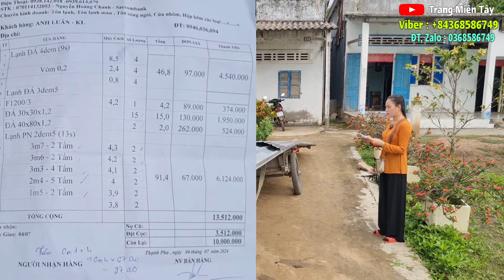898 Trang Đến Sóc Trăng Chuẩn Bị Trước Những Vật Tư Để Làm Nhà Cho Cô Eng | trang miền tây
hôm nay Trang đi đến Sóc Trăng để thăm hỏi và chia sẻ một hoàn cảnh vô cùng Khốn khổ được biết thì gia đình cô đã bỏ quê hương đi lên Sài Gòn làm khoảng 20 năm nay Lúc trước thì cô chưa có cháu nào chỉ có hai vợ chồng với ba người con một người con gái lớn một người con trai giữa bệnh tật và một người con gái út. trong thời gian đi làm 20 năm thì các con của cô cũng lớn dần và đã lập gia đình người con gái lớn được 3 người con Nhưng vì cơ thể khiếm khuyết nên có nhiều việc xảy ra trong hôn nhân nên đã đổ vỡ Để lại ba người con và người con gái út cũng vì nghèo khó mà gia đình cũng đổ vỡ tiếp tục để lại cho con một người cháu rồi chồng cô do lao động vất vả nên cũng đã ngã bệnh Và khi đã không còn bươn chải được nữa thì gia đình đã quyết định về quê với hai vợ chồng một người con trai bị bệnh tật và bốn đứa cháu nhỏ còn hai đứa con gái thì tiếp tục đi làm nhưng cũng quá bấp bênh không lo được cuộc sống cho nên mãi đến giờ vẫn chưa cất được một mái ấm cho gia đình, may mắn là có những nhà hảo tâm đã giúp chia lại được miếng đất nhỏ nhưng cũng vẫn chưa có khả năng cất nhà hôm nay trang đến đây để chia sẻ và cầu mong sự giúp đỡ của ông bà cô chú để gia đình có được một ấm thật sự Sau bao nhiêu năm vất vả vẫn chưa được thực hiện ước mơ về một mái ấm gia đình để vơi đi sự khó nhọc và bất hạnh trong cuộc sống xin chân thành biết ơn và cảm ơn những nhà hảo tấm sẽ ủng hộ cho cô ạ...